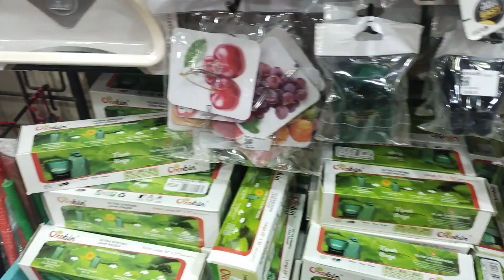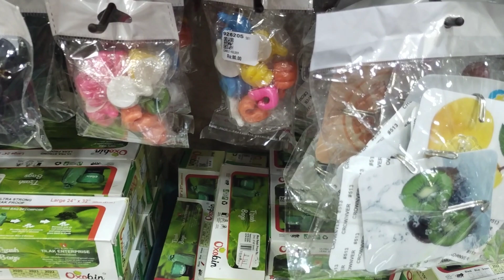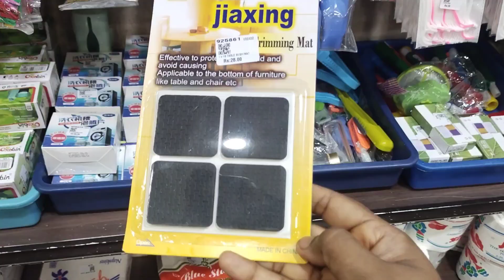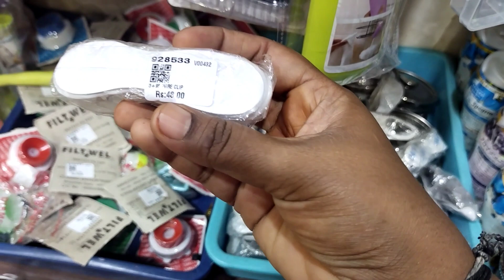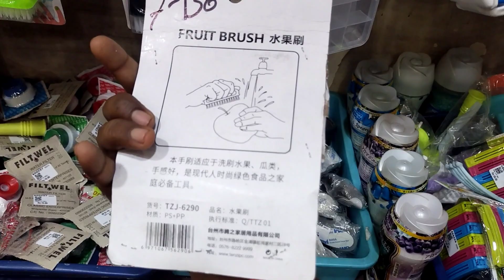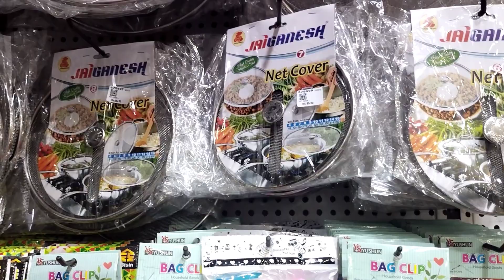இனி ஆணி அடிக்க அவசியம் இல்லை / Rental Friendly kitchen Organisation Idea / Kitchen Organization